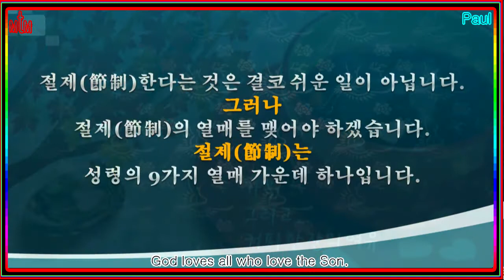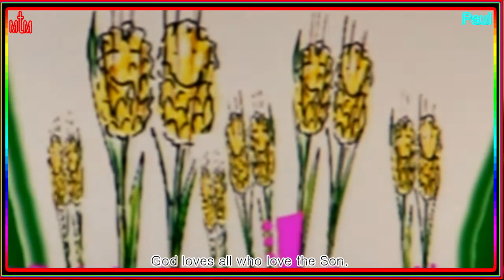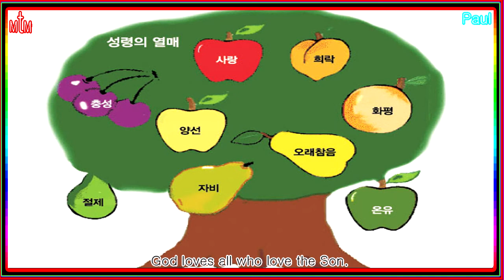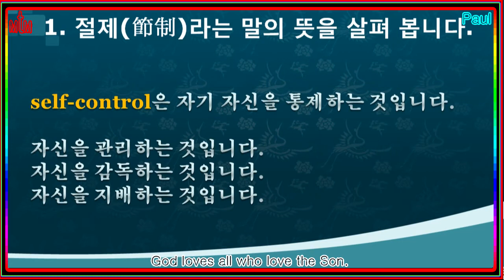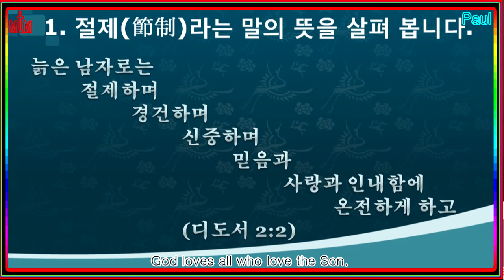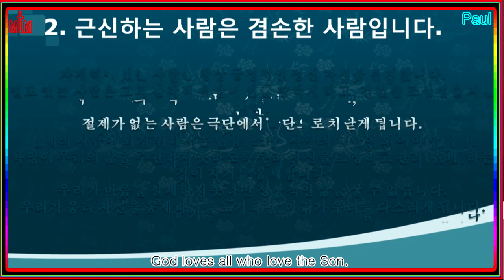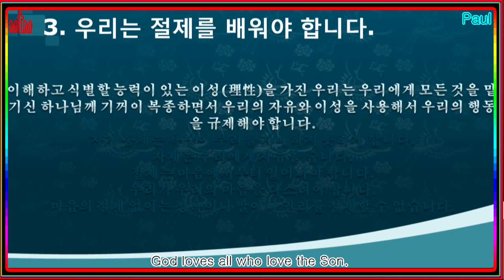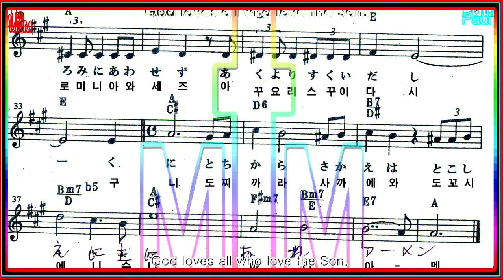아홉가지 성령의 열매를 맺자_9_절제(節制)의 열매_MTM_구경평